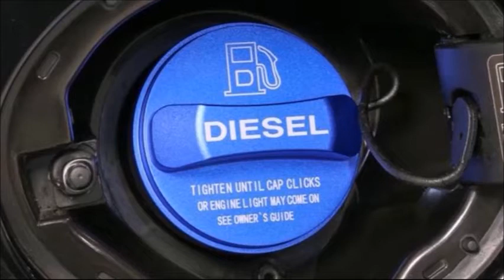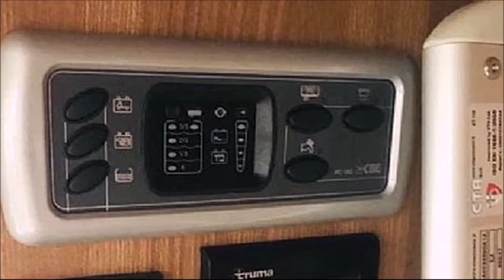[DE] Kastenwagen Exterieur- Aero, Vista, Duo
Exterior Demo (Panel Vans): Bunk Campers: Aero, Vista models Apollo Europe: Duo model